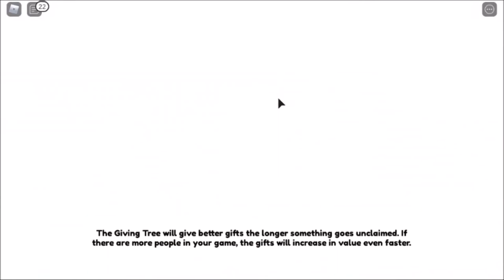Roblox Welcome To Farm Town Gameplay - Completed First Quest!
My mom played Roblox for the first time EVER! She spent over 3 hours to complete the first quest in Welcome To FarmTown Roblox game.